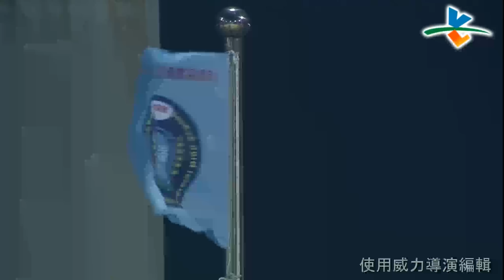穀保家商校歌